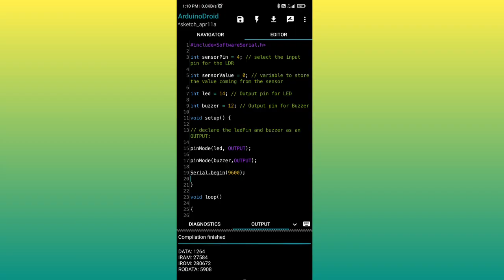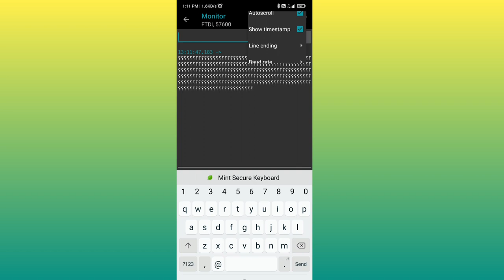How to make fire🔥 sensor using esp8266 📱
hello!!! Friends in this video l will show you